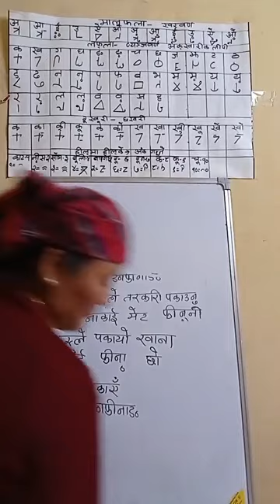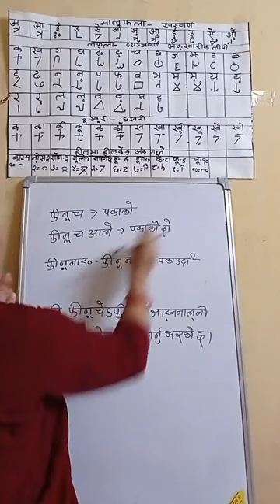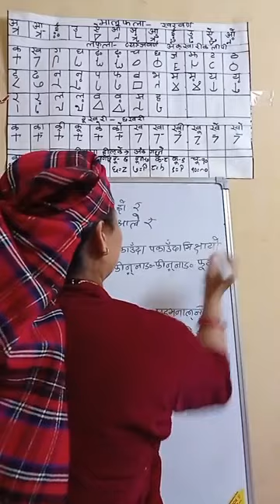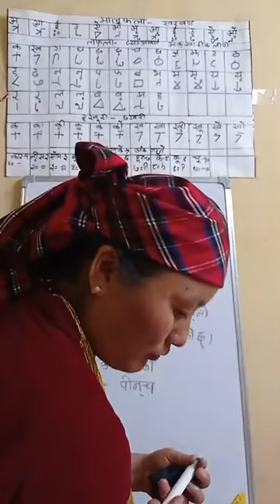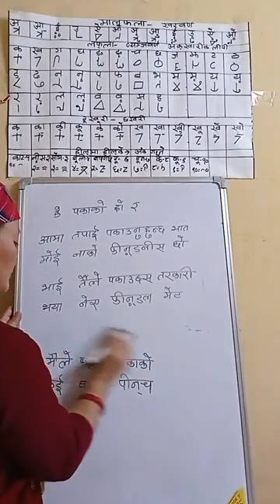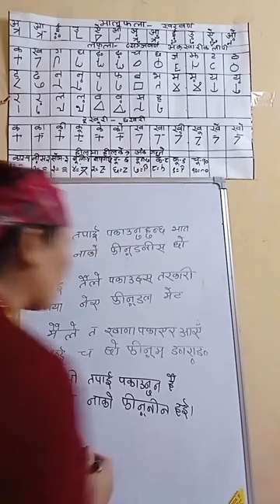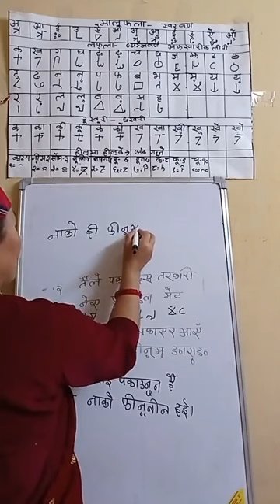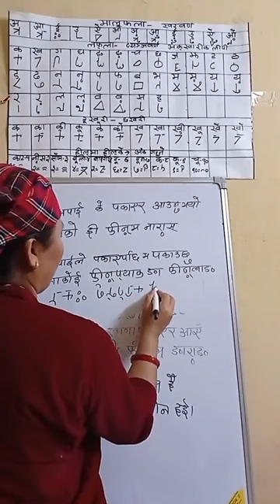Learn Magar Writing speaking listening reading Magar Language Nepali Translate